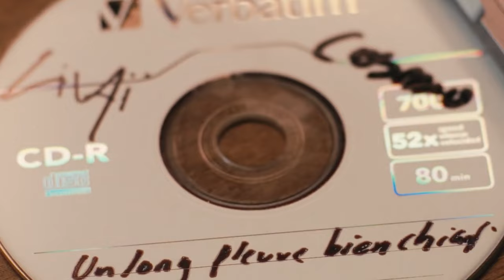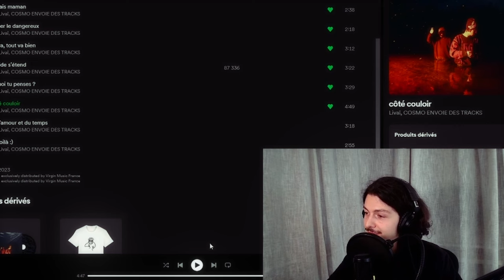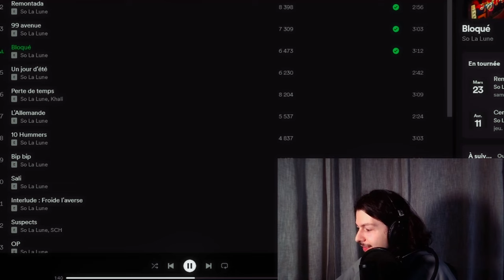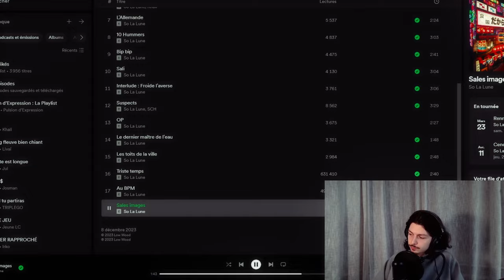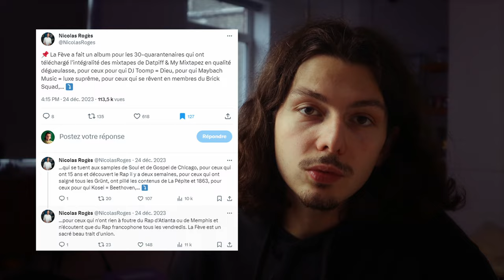Quel est le meilleur album de 2023 ?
Quel rappeur français a sorti le meilleur album de 2023 ? Je te présente mon Top 10 des albums de rap français sortis ces 12 derniers mois, avec peut-être quelques surprises... et quelques absents !